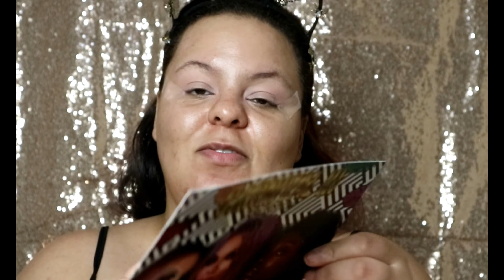2 in 1 Looks Using BPerfect x Stacey Marie Carnival 3 Full Collection, Yay or Nay?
*Social Media*

*Products Used*
BPerfect Cosmetics x Stacey Marie Carnival collection includes:
- Love Tahiti Palette
- Reflect & Perfect Mirror
- Get Wet Cream highlighters in Dew You, Holo'Glaze, Soft Silk & Skin Sheen
- Double Glazed Lipgloss in Ink, Petticoat, Starkers, Girl Code & Sweet Spot
- Universal Lash- Love Tahiti

Sigma Eyeshadow Primer Base in Persuade
L'Oreal True Match Foundation in Honey
Physicians Formula Lash Mixologist Mascara in Black
Benefit Cheekleaders Bronze Squad - Highlight and Contour Palette
Colourpop Crème Gel Liner pencils in Piggy Bank and Teaspoon
Revolution Conceal & Hydrate in C10
Revolution Conceal & Correct in White, C0
Urban Decay Brow Blade in Dark Drapes
Eylure 18h lash glue, clear